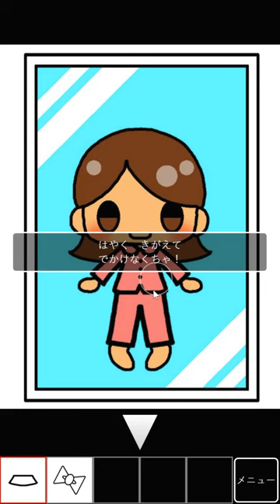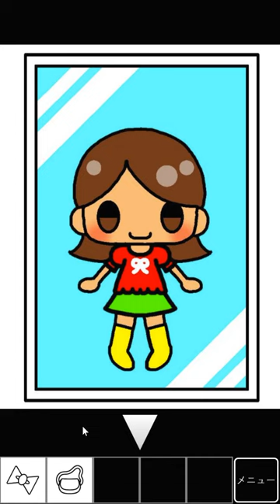[Chiizu] Going Out From the Room of Shirokuro Walkthrough